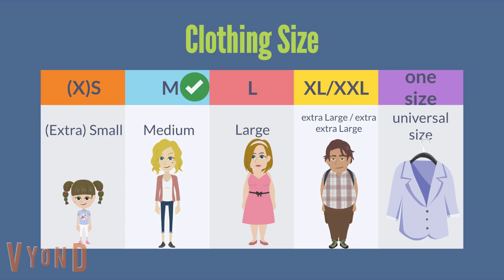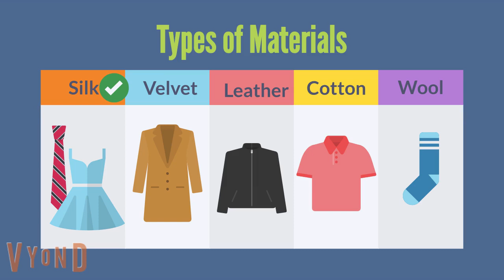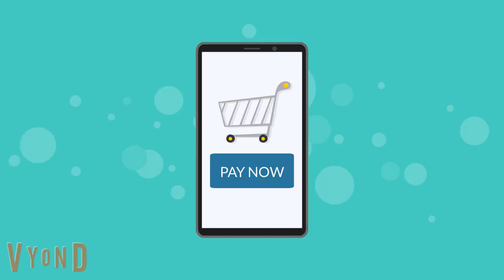Shopping at the Clothing Store - New words - English Conversation - Talking about Clothes - AbegVel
Hello everyone
In this video we will learn a lot of new words and expressions that are used in the clothing store. Talking about clothes. Let's learn English with us!

Be sure to watch this video to the end, so as not to miss the most interesting!

AbegVel - English School Channel.
★English quickly in an interactive way.
★Interesting video conversations on various topics.

Learn important words and phrases that you can use at the clothing store in this video. Let's learn how to talk about clothes in English and go shopping!

✅ Support the author: 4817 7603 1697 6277